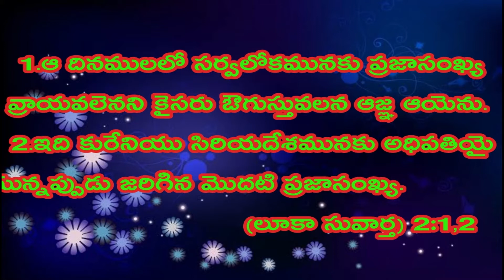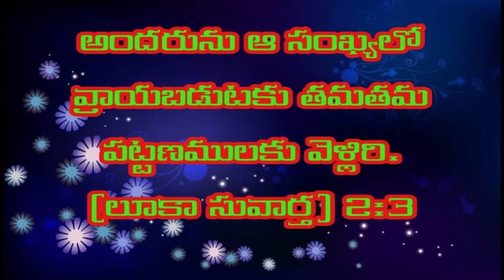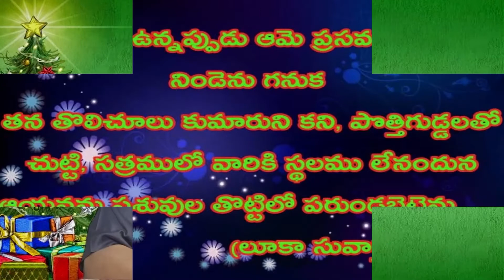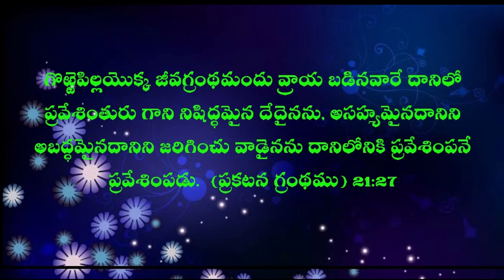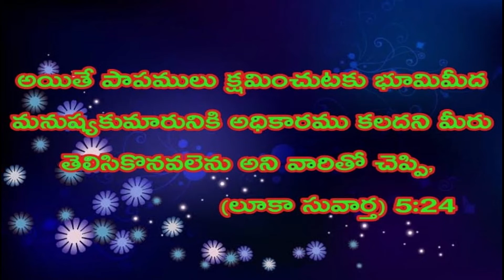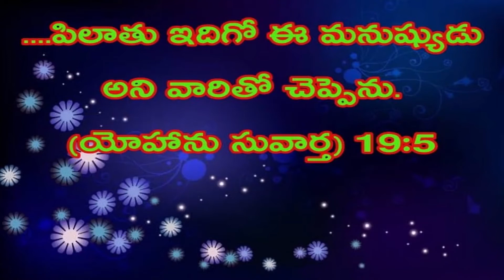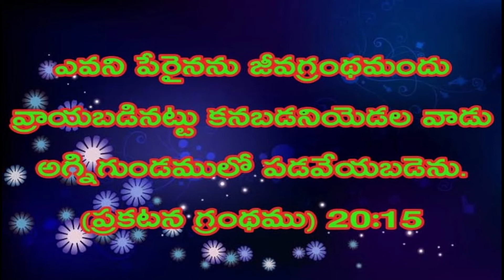గొఱ్ఱెపిల్ల జీవగ్రంధం | Pastor Eda DaivAshirwadham | Moksha Margham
యేసులో ఆశీర్వాదం | Sermon by Apostle Dr. Eda DaivAshirwadham | యెహోవా నిస్సి మినిస్ట్రీస్